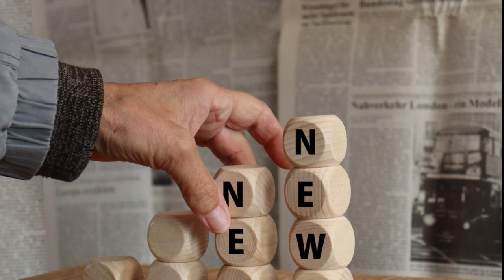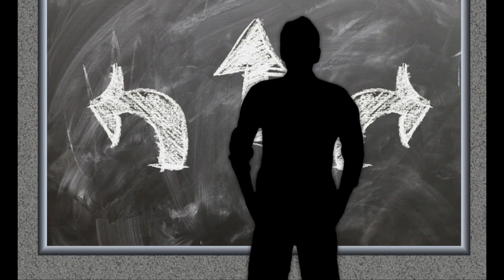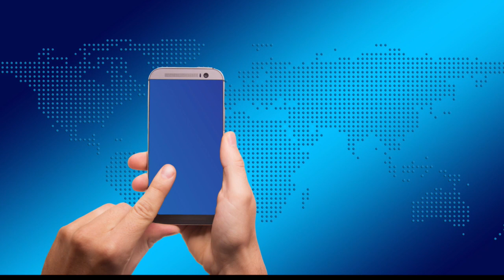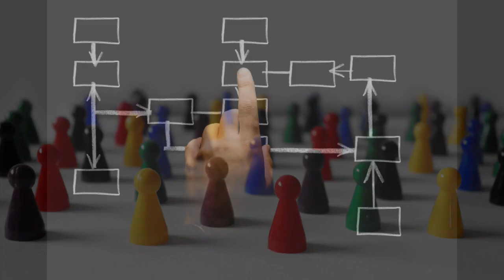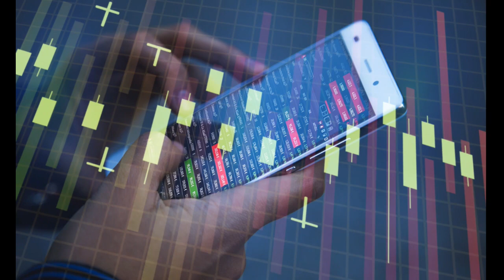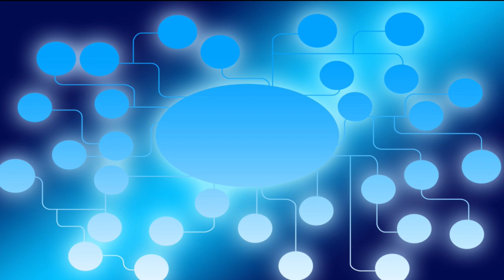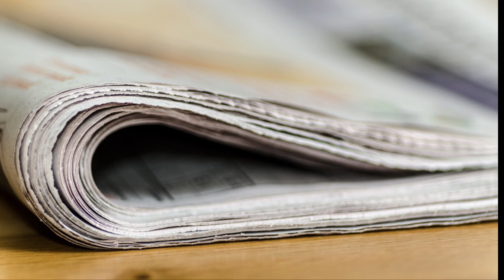Jasnowidz Jackowski przepowiednia komputerowa dusza człowieka